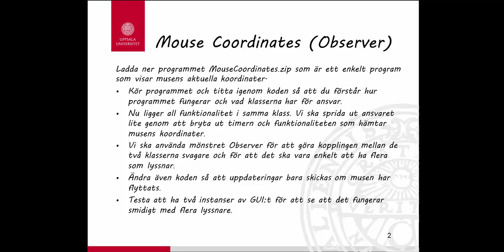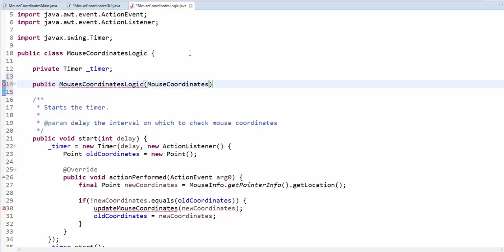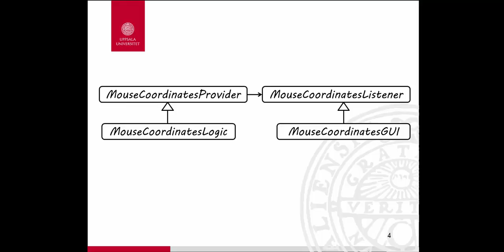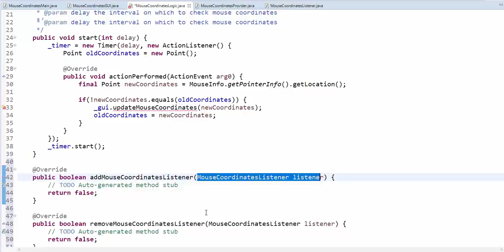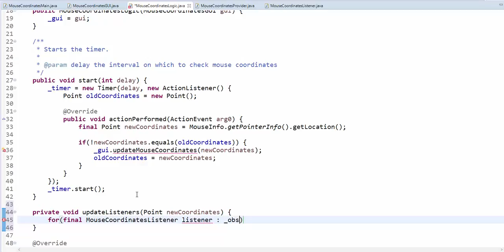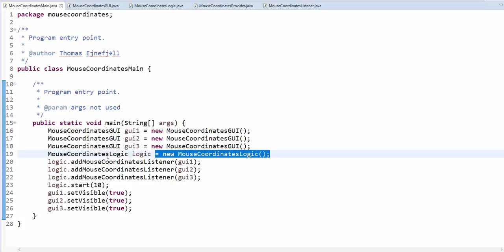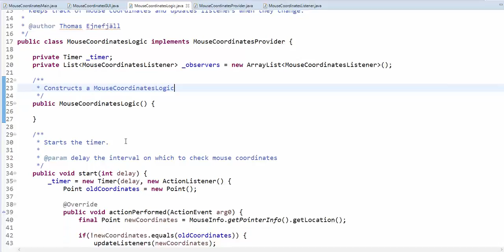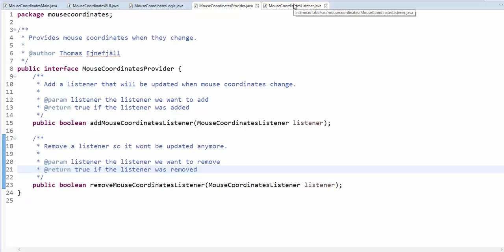DP Observer MouseCoordinates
Lektion där mönstret Observer används för att designa om applikationen MouseCoordinates.